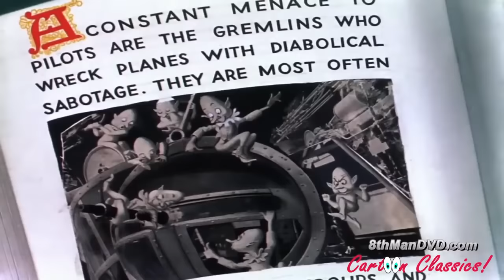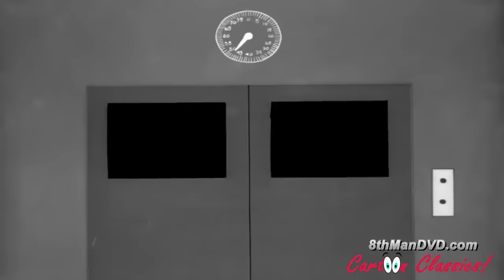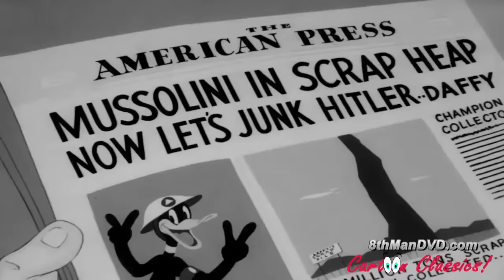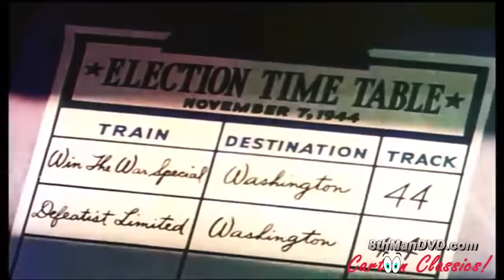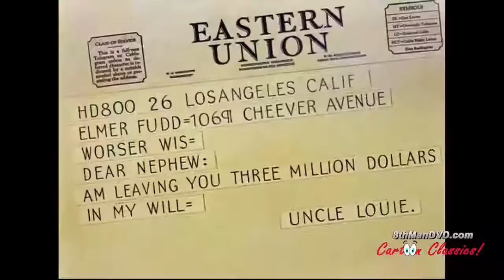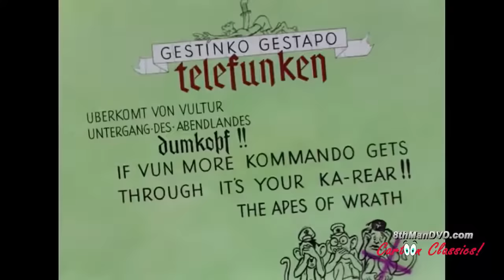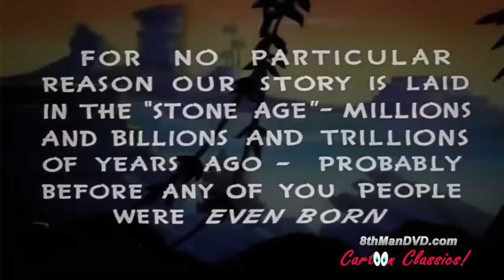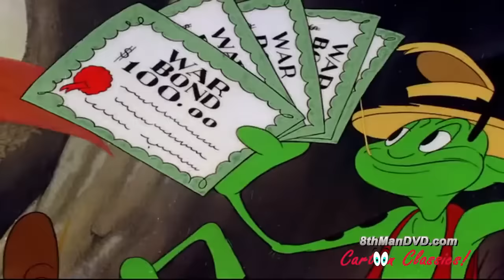Looney Tunes | Mega Compilation 6 | Bugs Bunny | Daffy Duck | Porky Pig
Loony Tunes - Mega Compilation Collection - Feat. Bugs Bunny, Daffy Duck, Porky Pig